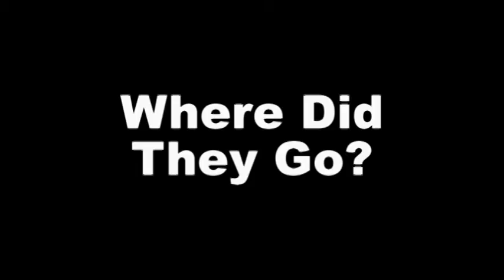Polish Racing Drivers of America PRDA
The PRDA (Polish Racing Drivers of America) is BACK.  Where did they go?  Unknown.  But they are back.  and find out the history, and the future of the PRDA you know and love.